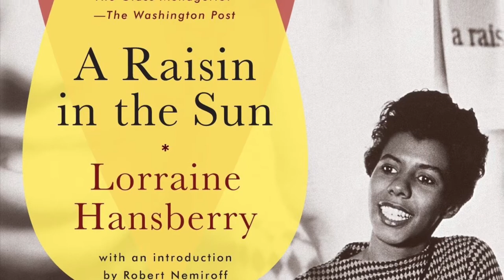Lorraine Hansberry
Short Bio about Lorraine Hansberry